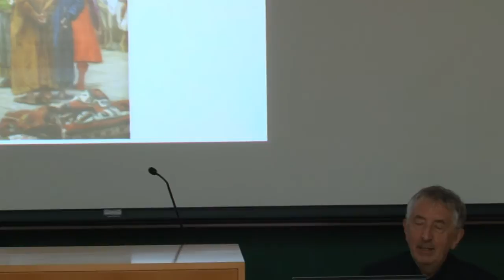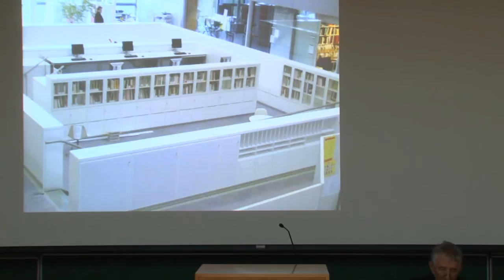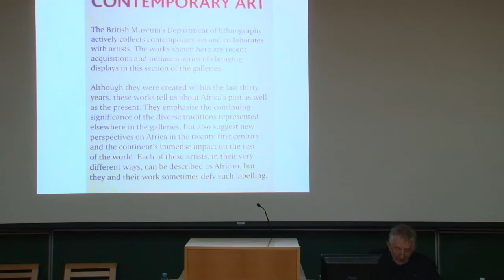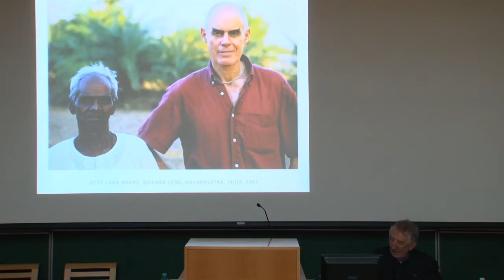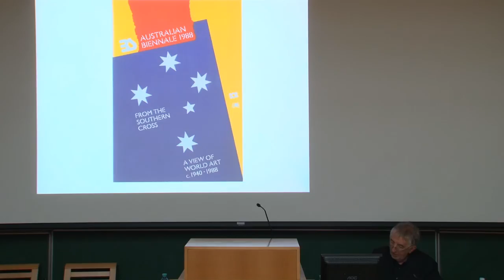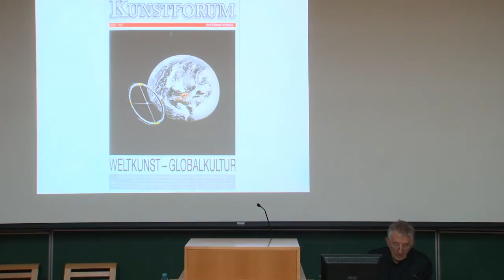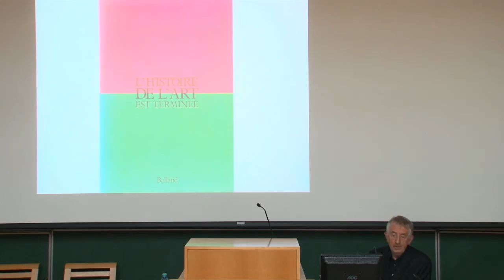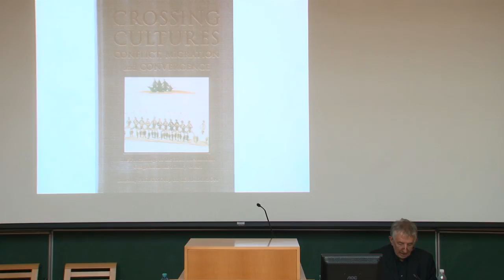Hans Belting @ GLOBAL ART SYMPOSIUM 2011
Hans Belting -  "World art and global art. A new challenge to art history";

Hans Belting, art historian, professor emeritus at the State University of Arts and Design, Karlsruhe.

GLOBAL ARTS SYMPOSIUM:
Globalisation is generally taken to refer to an economic process. But what does this worldwide development signify for art? Are we at the beginning of a new development, which we might call global art -- and what do we understand by this? How far do the new living conditions of globality influence contemporary art? Since art has been internationally linked for centuries, is there now some new quality that distinguishes global art? How does what we might call global art relate to the debate on post-colonialism?

Globalisation -- Globalism
"It is time to re-stage the world", writes the Indian cultural theorist Nancy Adajania. Her aim is to achieve a state able "to release the cultural self towards others in a manner that bypasses dependency and embraces collaboration, making for a productive cosmopolitanism" (Springerin 1/2010). Thus the objective is a society based on exchange and mutuality.

The basis of this "re-staging" is a critical engagement with globalisation, through a mode that Adajania terms "globalism". It is a deliberate gesture of recovering the potentialities of the lattices of globalisation from neoliberal doctrine. To the neo-liberal, globalism refers to a nation-state's policy of treating the entire world as a market and source of goods and services. To Adajania, on the other hand, globalism is a transcultural, collaborative, multi-participatory mode of performing ideas and conducting projects, with the emphasis on ethical responsibility and a transformative aesthetics. While neo-liberal globalism is a extension of old first world geo-politics, Adajania's perspective on globalism shifts the locus to the global South.

Global art -- wish or reality?
For art, globalisation means first of all the end of western hegemony and the beginning of a world trade market. With globalisation, more and more artists enter the global art market, followed by galleries and collectors from a variety of cultures and regions. The influence of globalisation is beginning to emerge clearly in the themes of the artworks.

When can we speak about global art? Does global art refer generally to art created no longer from the standpoint of western cultural superiority, but from the experience of globality and under the conditions of globalisation?

Is global art a collective term for works that trace the history of images and their worldwide dissemination -- or does it refer to those works, which manage to overcome the long outdated geo-political division of the world into western/non-western?

Is the mark of global art a worldwide intelligible visual language, or is it the use of themes concerning globalisation?

Or is global art the wish for and the promise of a multicentric perception of the world, in which local and global are expressly linked, traditions and current developments juxtaposed, and boundaries of cultural hegemony open to discussion?

These issues will be debated by theorists and artists to clarify the term and the concepts involved in global art.